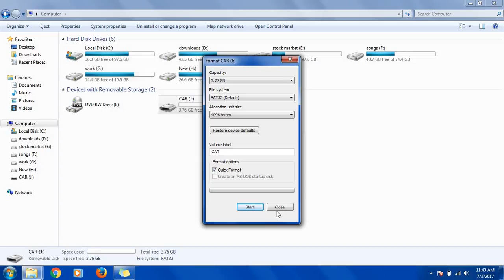How can I play music from my USB in my car?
Amazon US